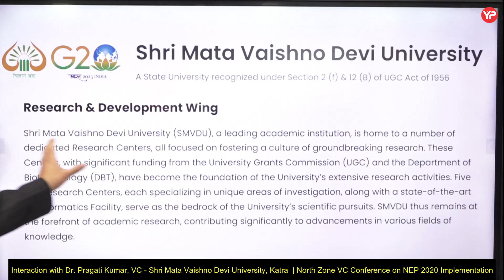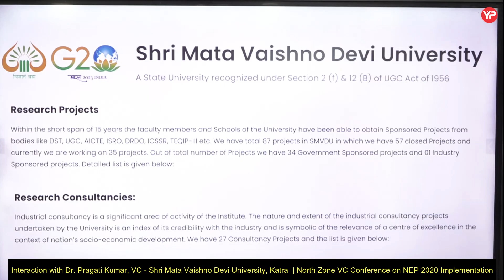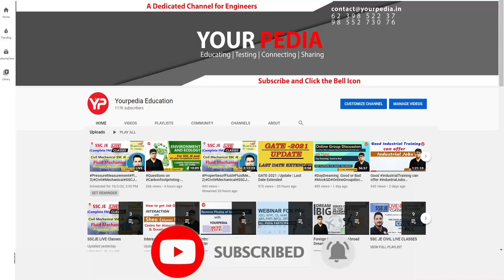Hidden University: Shri Mata Vaishno Devi University, Katra, Jammu | Let's visit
Hidden University: Shri Mata Vaishno Devi University, Katra, Jammu | Let's visit | North zone VC Conference | UGC Chairman | VC Conference | New Education Policy 2020